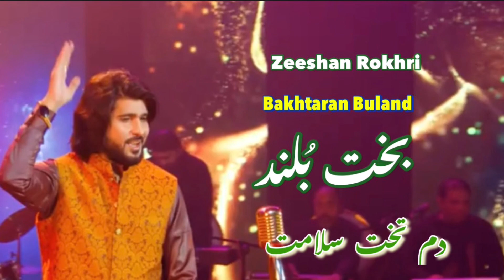Bakht Buland || Ali Di Amman Hovi / بخت بلند دم تخت سلامت | By Zeeshan Khan Rokhri